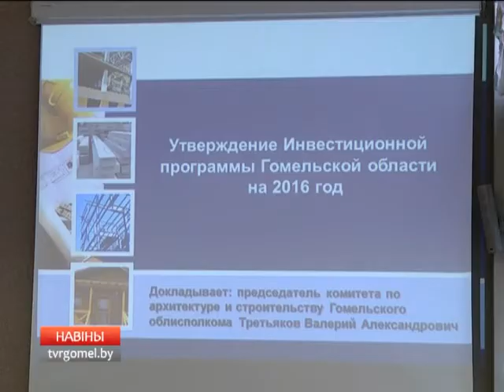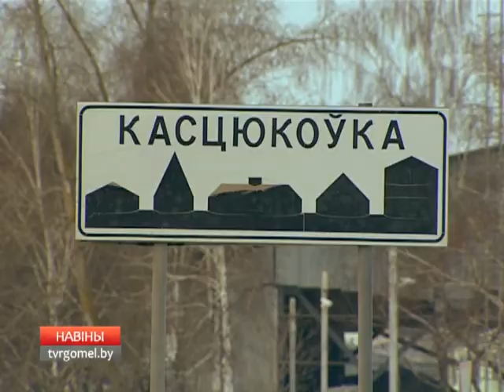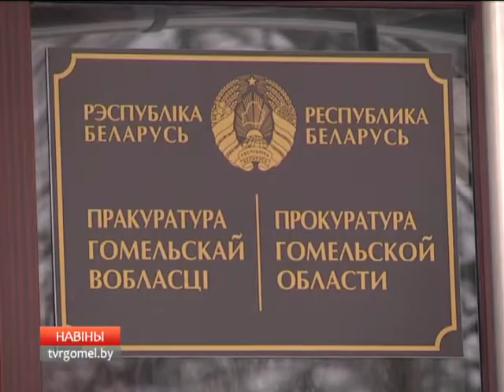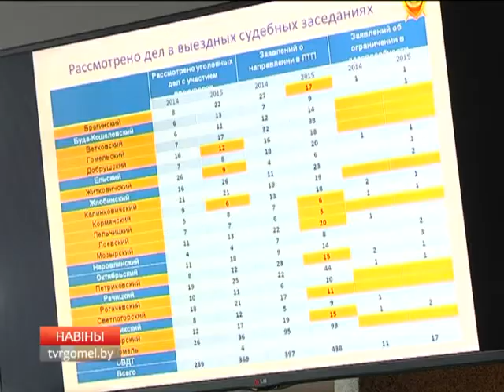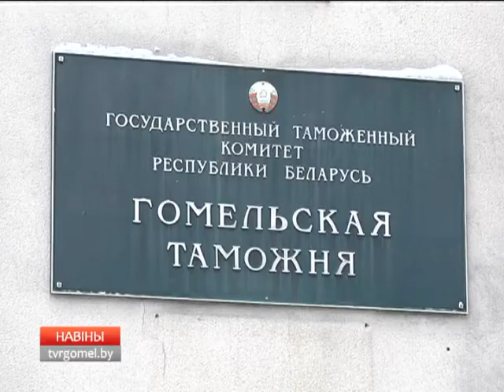26 01 2016 НОВОСТИ РЕГИОНА